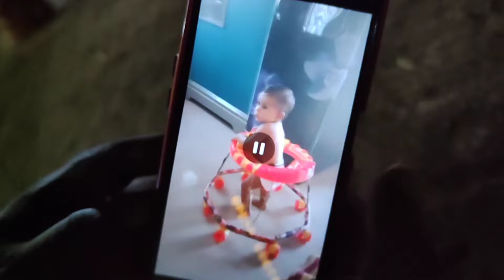Tonakela Camp Annanur | New Creation 21.5